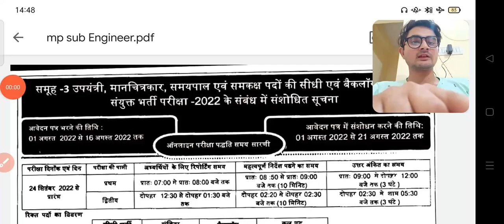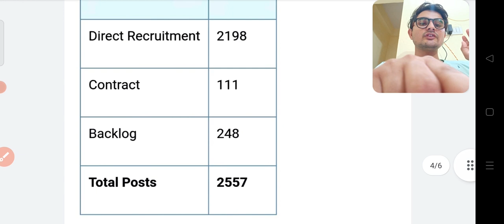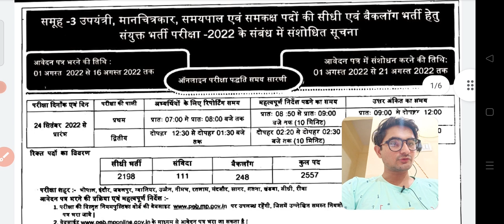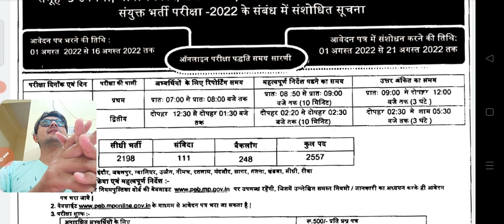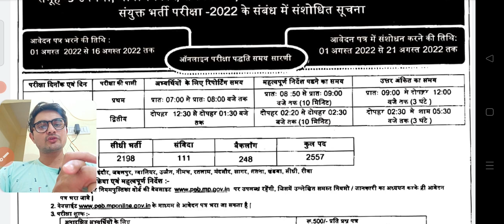mp sub Engineer New Recruitment 2022 , Age , Eligibility criteria , all other state candidate allow